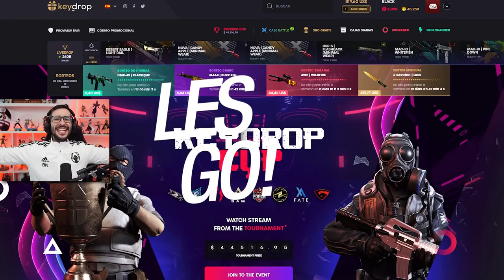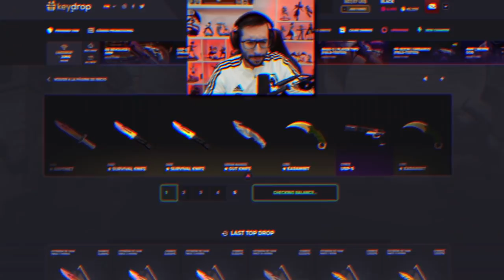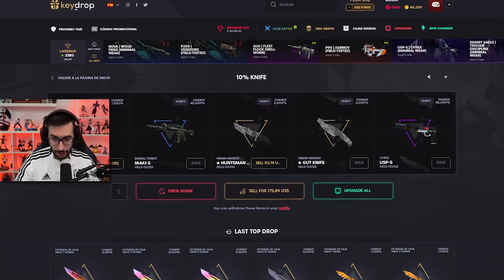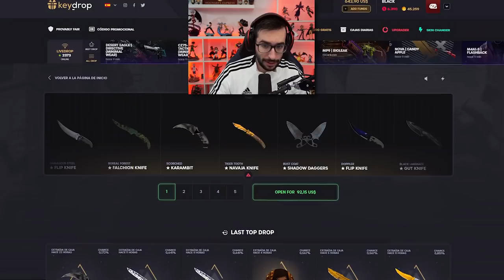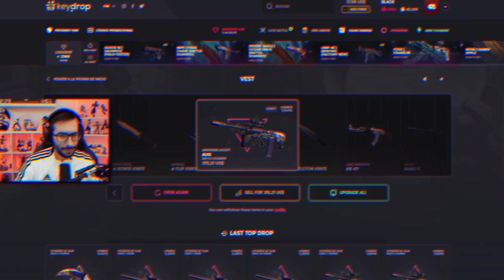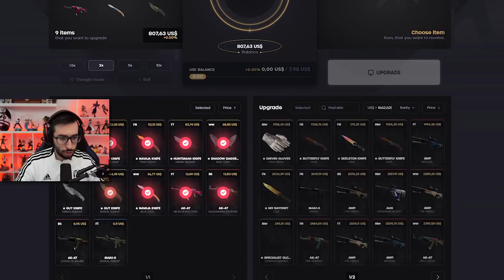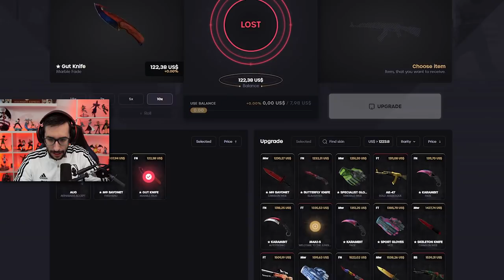¡TENGO UN 10% DE QUE ME TOQUE UN CUCHILLO!